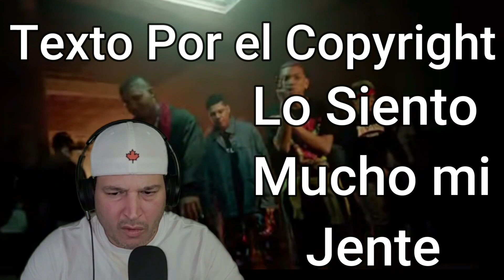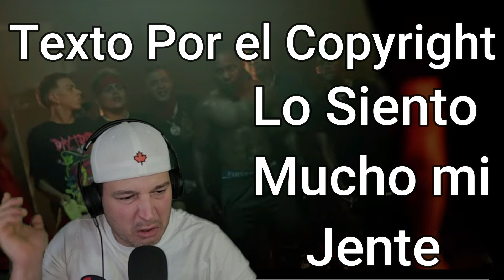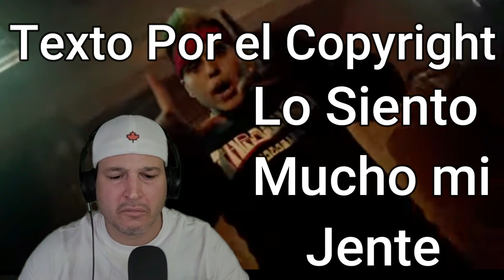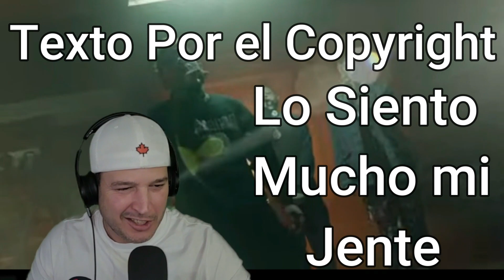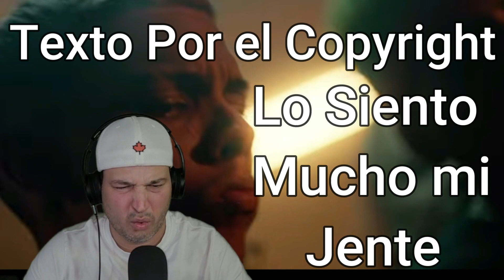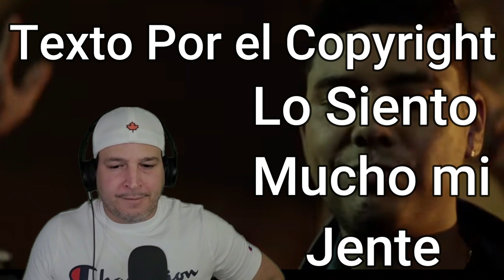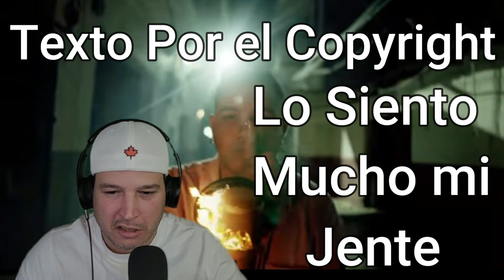Reaccion Yasel TV Faster, Kbchappo, Andiex Feat Boza - Con Silenciador (Official Video)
Video Reaccion Yasel TV Reacciona al Nuevo  Tema de Faster, Kbchappo, Andiex Feat Boza - Con Silenciador (Official Video)
Musica Urbana Latina Estreno 2022